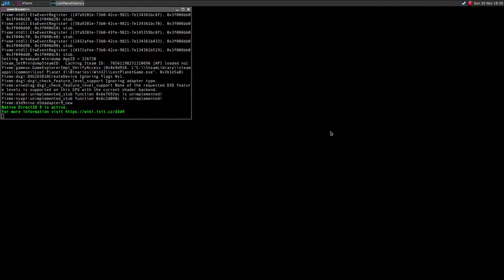Lost Planet 3 ·· Test#1 ·· Linux · Wine Gallium Nine ·· the usual Unreal Engine 3 crash..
Hi!

This is a video showing how many issues the Unreal Engine 3 has on Linux using Wine, especially with Gallium Nine.
The video ended with the usual pc hang, where a hard reboot is the only solution..

Mesa 12.1.0-devel
16GB Ram DDR3-1600 cl9
ASRock Fatal1ty p67 Performance
Shitty HDD